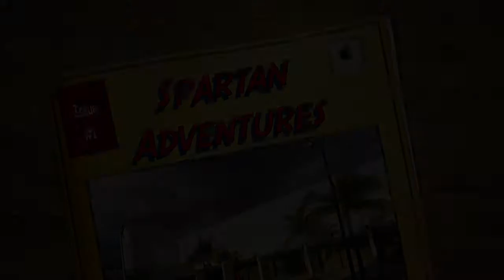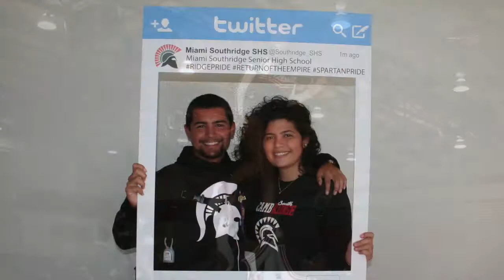Spartan For a day 2015 - Miami Southridge Senior